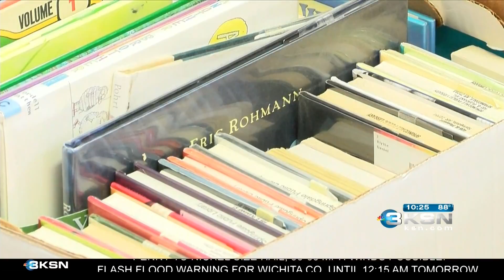Building Bridges Through Books